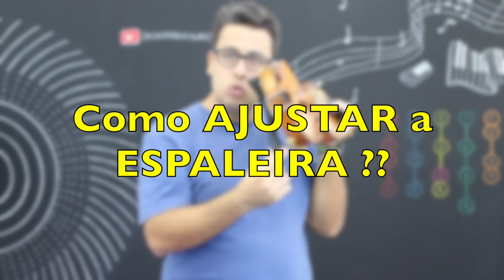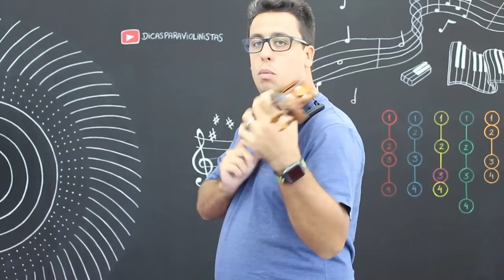Como Ajustar a ESPALEIRA do VIOLINO ?